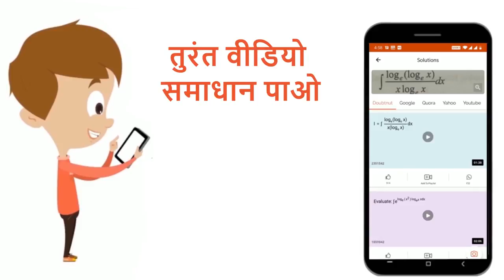समतल 2x- 3y+ 4z + 8 = 0 की मुलबिन्दु से लंबवत दूरीहै- | 12 | त्रिविमीय ज्यामिति | MATHS | NOO...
समतल 2x- 3y+ 4z + 8 = 0 की मुलबिन्दु से लंबवत दूरीहै-
Class: 12
Subject: MATHS
Chapter: त्रिविमीय  ज्यामिति
Board:UP Board

👉 Have Any Query? Ask Us.